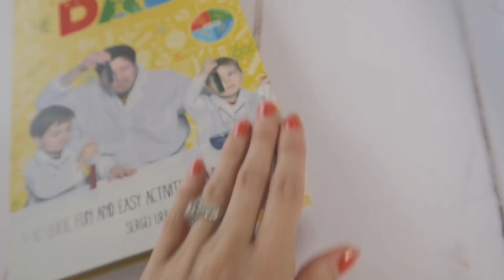Channel Mum Meets TheDadLab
Channel Mum Meets ... is an official series where we visit some of our favourite mums and dads, and get into some good old chatter about everything from life as a parent to celeb crushes.

For this visit, we sent Charlie O'Brien to meet Sergei from TheDadLab. Sergei is well known across the internet for coming up with fun and simple science experiments to do with your kids.

Watch the full video to learn more about how he came up with TheDadLab and all about his new book which features over 40 amazing experiments and activities for you and your kids to try out.

If you want to find like-minded mums, just like you, come and join us and say hello!